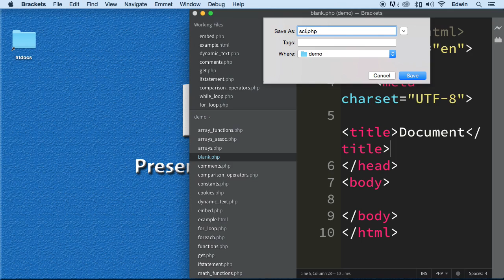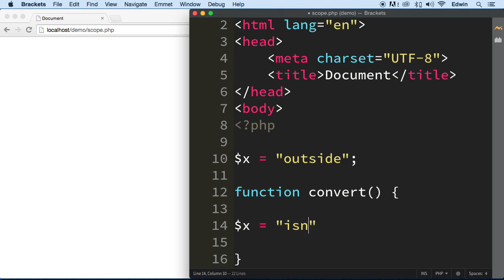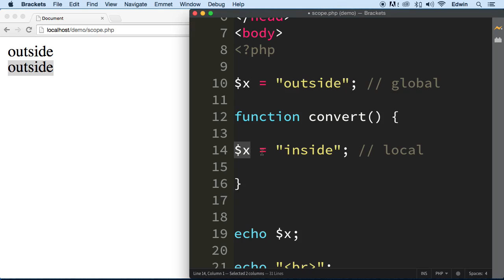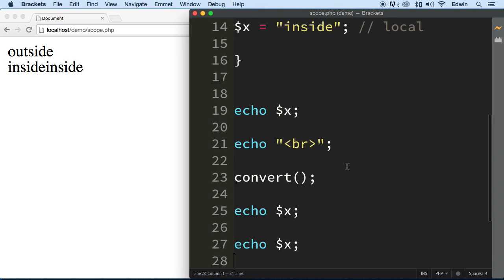19 Global Variable and Scope in PHP